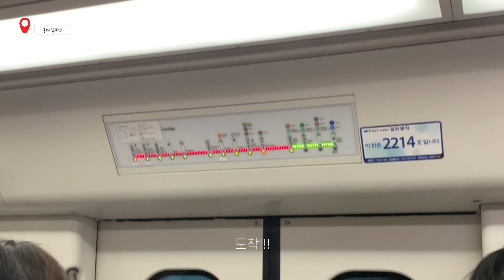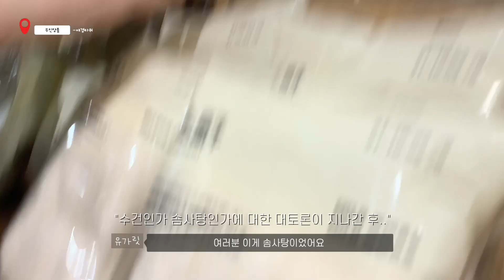✨호텔에서 한달살기 Day 2 🔥첫 출근!!🔥 홍대 vlog |오늘 그대와, 애경타워, 홀리데이인익스프레스, 연트럴파크, 홍대 맛집